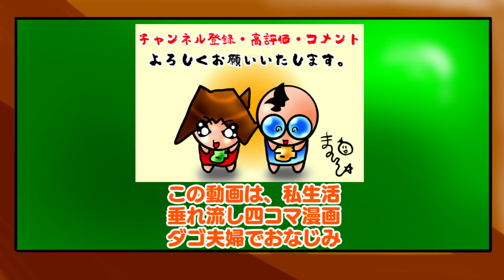まったり説明 いろはたんとねずみ〜リゾートに行ってきた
噂のVライバー、日和いろはたん(アクスタ)と
ねずみ〜リゾートに行ってきたので
証拠画像をあげています( ´∀｀ )